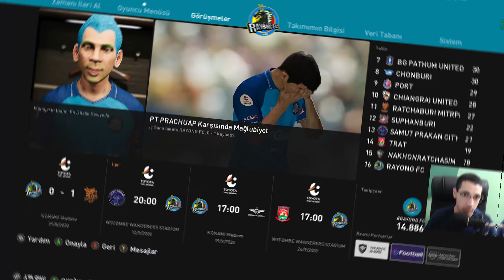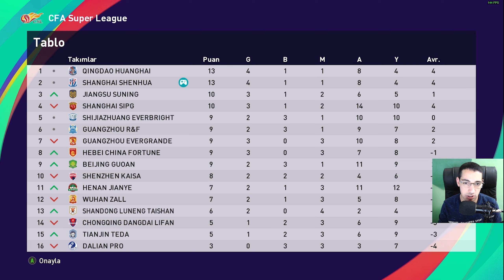PES 21 İN EN KÖTÜ OYUNCUSU/ PES 21 OYUNCU KARİYERİ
Merhaba ben Oğulcan bugün PES 21'in en kötü oyuncusu ile oyuncu kariyerine başlıyoruz. Aşağıdaki linkten PES 21 en kötü oyuncu kariyerine bakabilirsiniz.